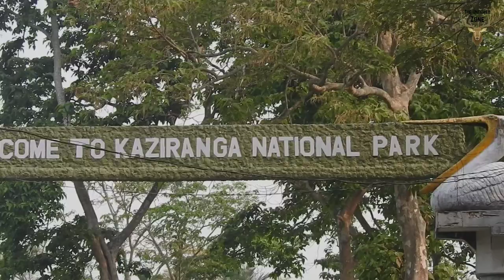Kaziranga National Park | Asian Elephant| One horned Rhino attack and chase gypsy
Kaziranga National Park is a national park in the Golaghat and Nagaon districts of the state of Assam, India. The park, which hosts two-thirds of the world's great one-horned rhinoceroses, is a World Heritage Site.

In this video we will explore the variety of wildlife of Kaziranga.